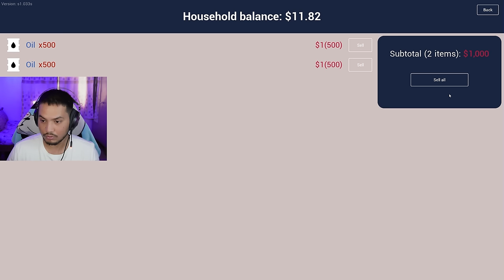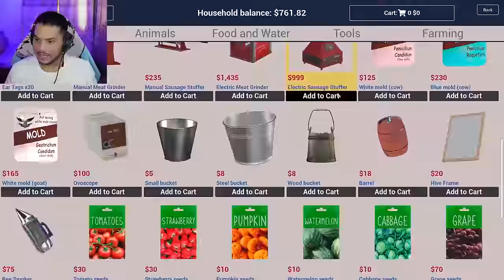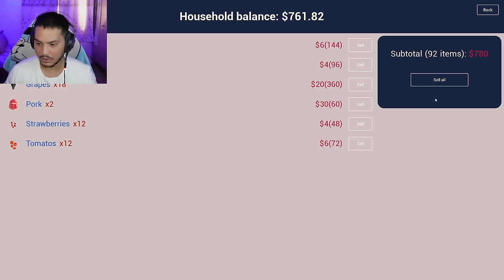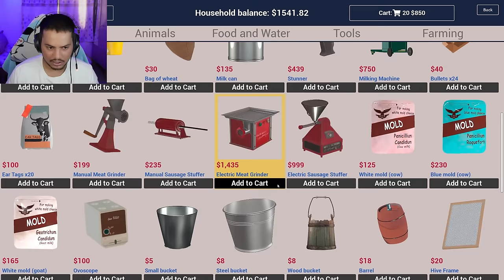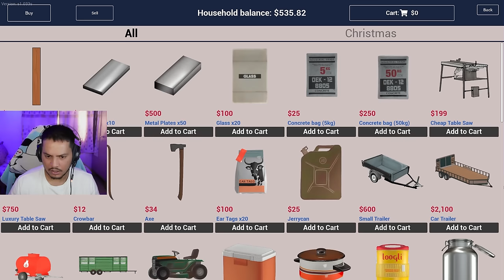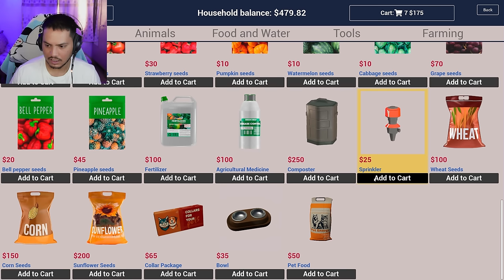Earning 1600$ In Every 15 Mins😍- Ranch Simulator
Thankyou.